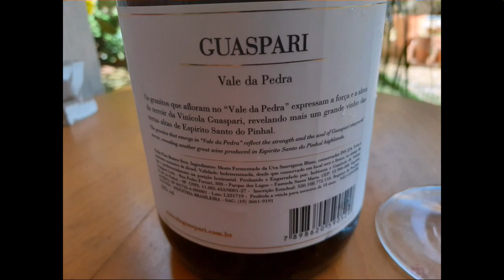Degustation of Guaspari Vale da Pedra white 2017. 100% Sauvignon Blanc. Bronze medal in Decanter.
White Wine degustation.